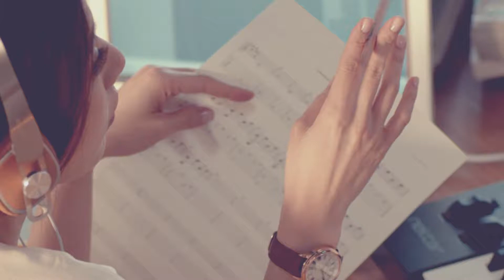[香港廣告](2017)CITIZEN(16：9) [HD]